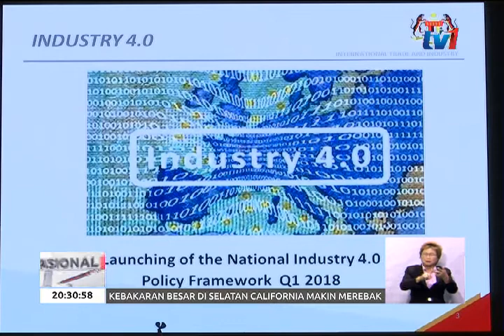KUKUHKAN HUBUNGAN DAGANG DENGAN ASEAN & CHINA – SASAR MITI PADA 2018 [11 DIS 2017]